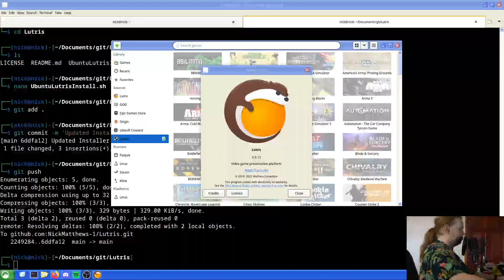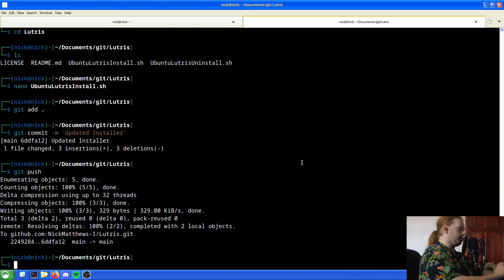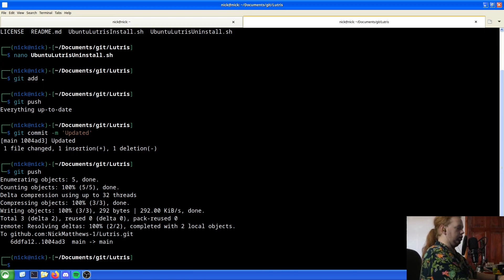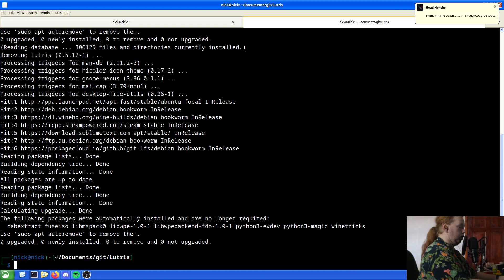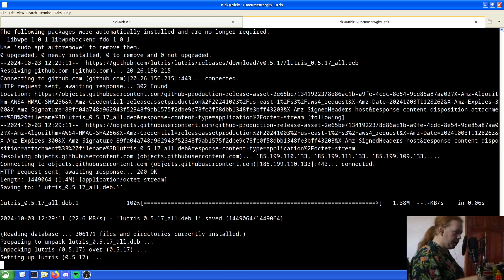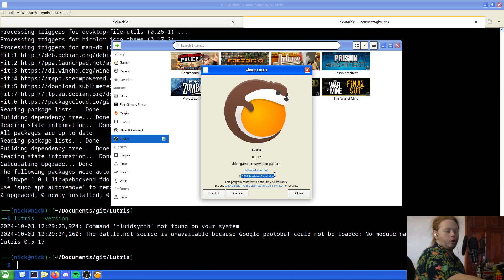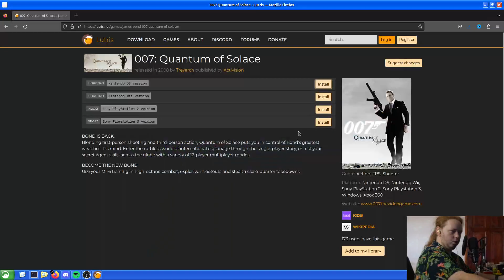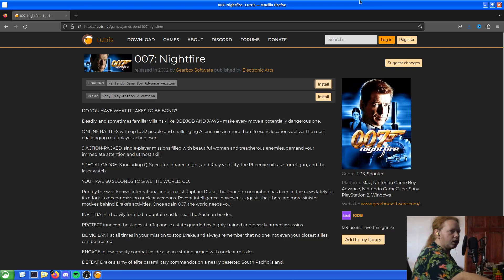How to Install Lutris In 2024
In this video I show you how to install Lutris on Debian based systems using my install scripts from GitHub. This will uninstall Lutris, update your system and then install the updated version of Lutris.